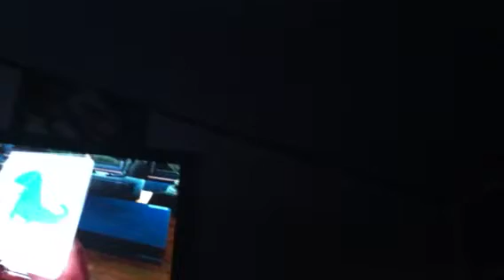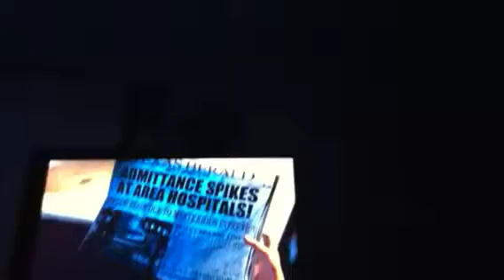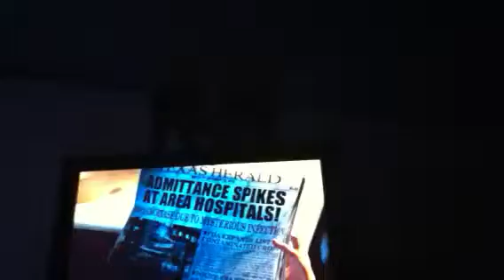The last of us Playthrough part 1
This is my Playthrough of the last of us with live commentary.